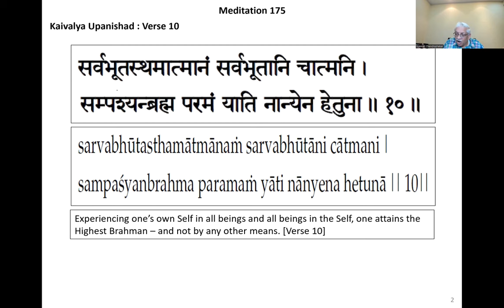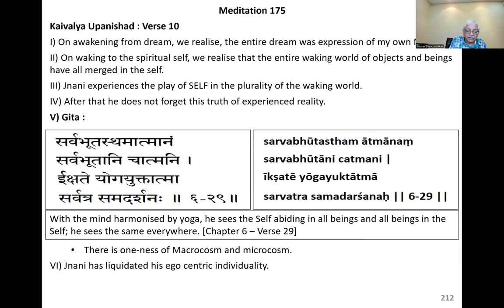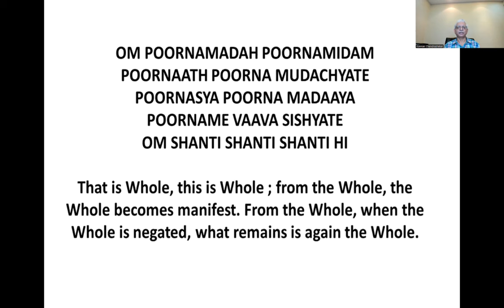How to Meditate - Lecture 175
Kaivalya Upanishad : Verse 10